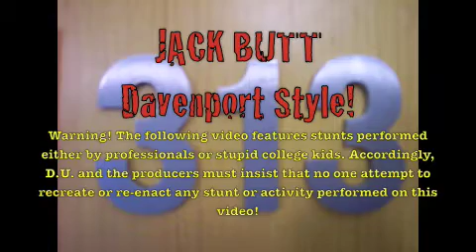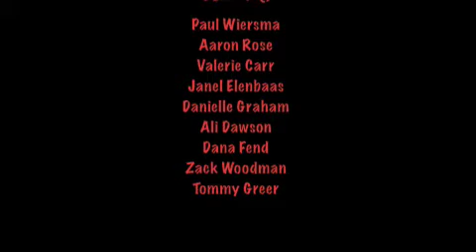DU Film Festival